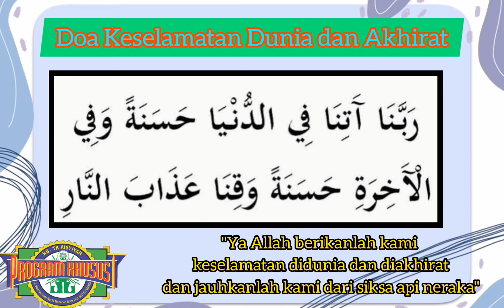HADITS LISAN DAN DOA KESELAMATAN DI DUNIA DAN DI AKHIRAT | TK AISYIYAH PROGRAM KHUSUS KOTTABARAT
Jangan lupa murojaahnya ya, kali ini kita akan melafalkan hadits lisan dan doa keselamatan di dunia dan akhirat, yuk kita simak videonya teman-teman :)

Tetap semangat

Biasakan selalu memakai masker, cuci tangan, hindari keramaian, dan makan makanan yang bergizi.